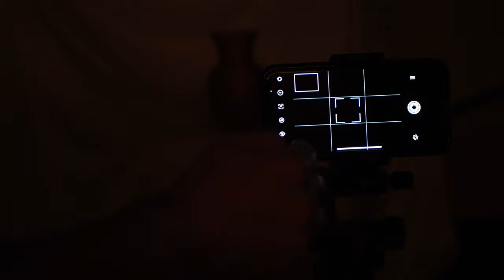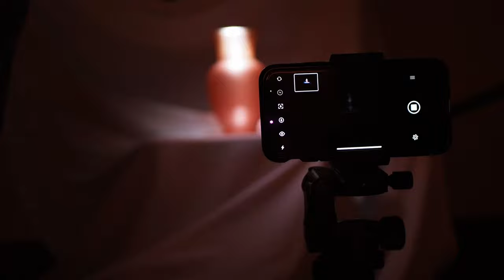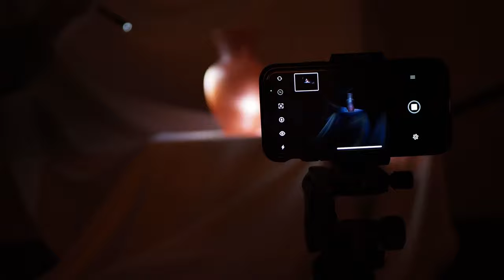STILL LIFE PHOTOGRAPHY: Light Painted Vase